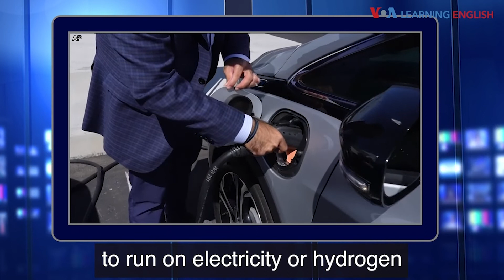ពាក្យក្នុងសារព័ត៌មាន៖ accelerate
កម្មវិធីរៀនភាសាអង់គ្លេស ឬ Learning English របស់ VOAដោយរៀនពាក្យដែលប្រើប្រាស់នៅក្នុងសារព័ត៌មាន។ នៅថ្ងៃនេះ អ្នកទាំងអស់គ្នានឹងរៀនអត្ថន័យនៃពាក្យ «accelerate»៕